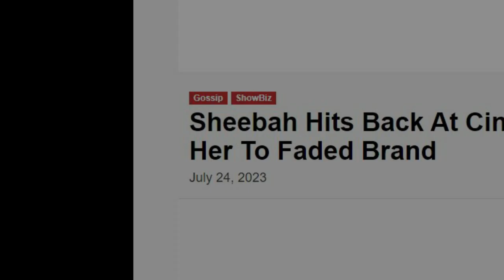NEW WAR: Geosteady Vs. Maurice Kirya.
Geosteady vs. Maurice Kirya Concert Showdown! Who Will Steal the Spotlight?

We dive into the intense rivalry between two powerhouse artists, Geosteady and Maurice Kirya, as they go head-to-head in a concert showdown that's set to rock the entire nation. We also take a closer look at the ongoing discussion about the nicknames "Nokia" and "iPhone" that's ben making waves recently.

Recap the latest buzz worthy fights, from Alien Skin vs. Pallaso to Sheebah Karungi vs. Cindy Sanyu, and examine how these confrontations are shaping the industry landscape. As fans, you'll have to make a tough choice on which event to attend, just like we will!